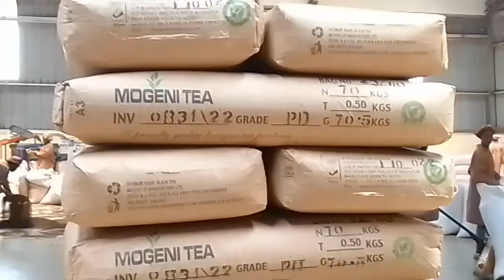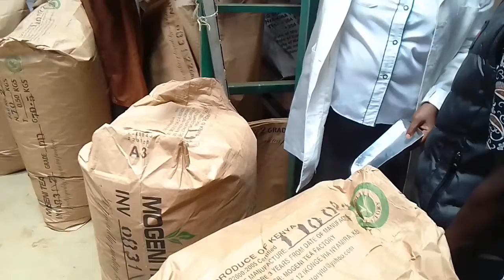TEA PROCESSING AT MOGENITEA FACTORY EP2